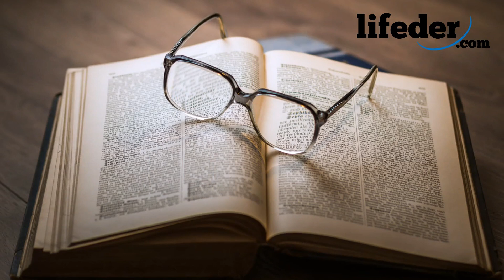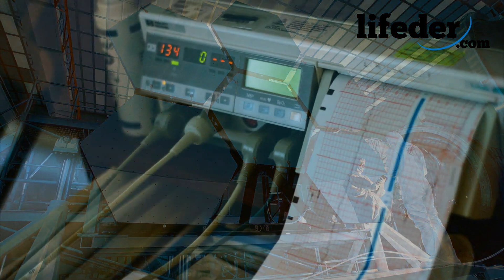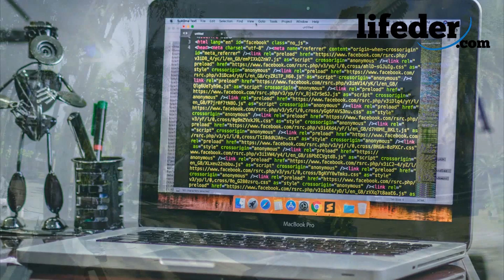Los 9 Tipos de Métodos de Investigación y sus Características 👩‍🔬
Te explicamos los métodos de investigación más frecuentes en ciencia.